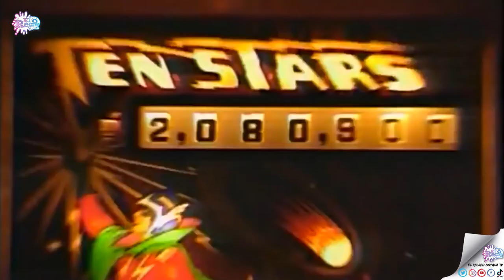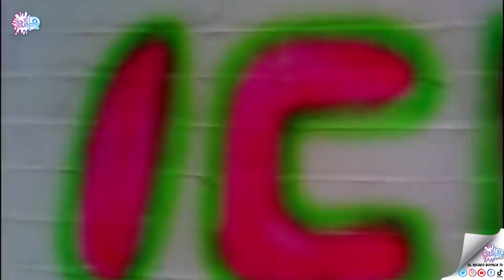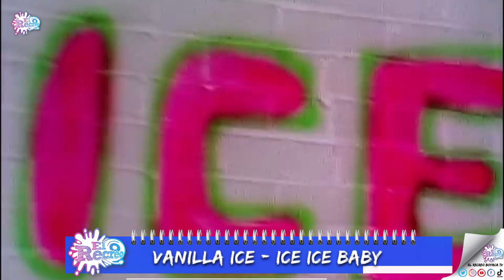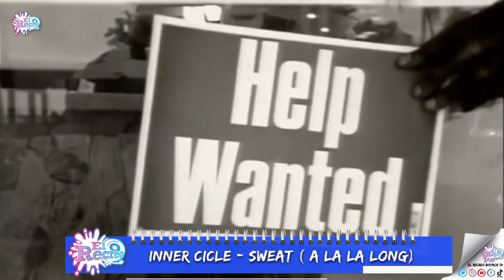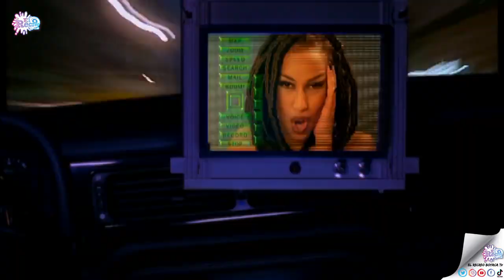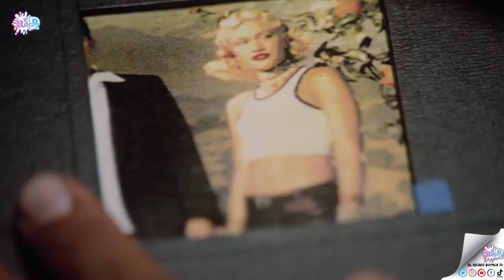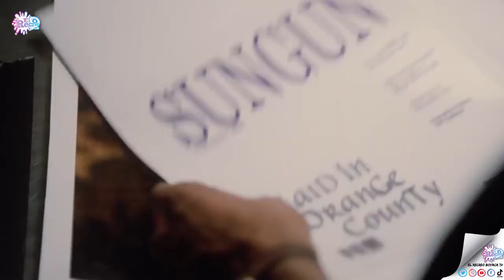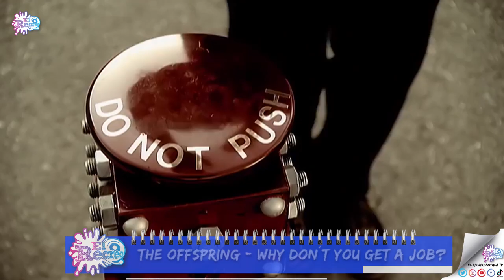TOP 10: Lo mejor de los 90´s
Este es el conteo de lo mejor de los 90´s, faltaron más pero pronto vendrán.